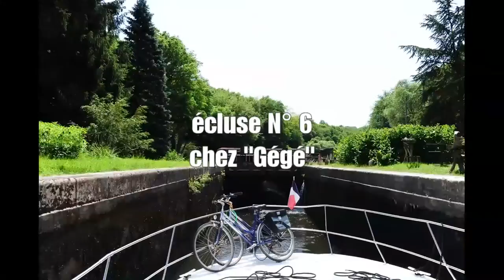Canal du Nivernais : extrait de l'échelle des 16 écluses de Sardy et les voûtes de la Collancelle.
Time Lapse réalisé avec 4.435 photos, résumant une navigation de plusieurs heures en 5 minutes 38 secondes.